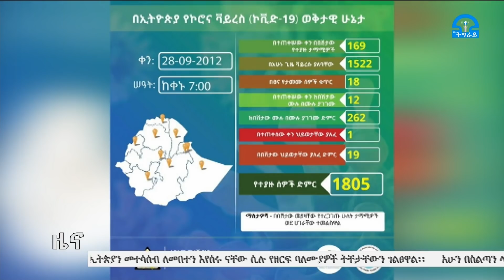ቴሌቪዥን_ትግራይ፡አማርኛ ዜና 28-09-2012ዓ.ም